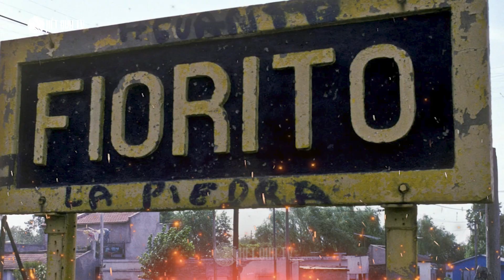Diego Maradona Huyền thoại lắm tài nhiều tật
Đêm 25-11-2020, huyền thoại bóng đá Diego Maradona đã qua đời ở tuổi 60 sau một cơn đau tim tại quê nhà Tigre, Argentina. Hai tuần trước, Maradona trải qua một ca phẫu thuật não và cho kết quả khá tích cực, sự ra đi của ông thực sự là một cú sốc lớn với bóng đá thế giới. Con người đó thấp bé trên sân cỏ nhưng là một tượng đài khổng lồ trong thế giới bóng đá và trái tim người hâm mộ. Với người dân Argentina, Diego Maradona là biểu tượng vĩ đại nhất lịch sử với chiến tích dẫn dắt La Albiceleste lên ngôi tại World Cup 1986. Ở cấp độ CLB, "Cậu bé vàng" cũng là biểu tượng lớn nhất của Napoli.

Kết Quả TV là kênh tin tức tổng hợp về các lĩnh vực: Thể thao - Đời sống bóng đá - Hậu trường sân cỏ ở Việt Nam và Thế Giới 24h qua.
©Bản quyền thuộc Kết Quả TV nghiêm cấm sao chép hoặc Reup dưới mọi hình thức.